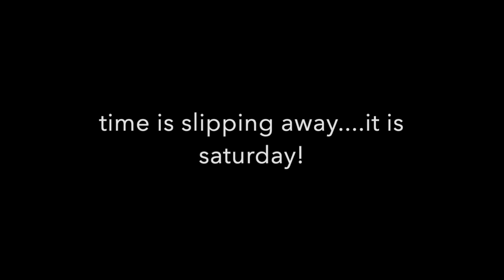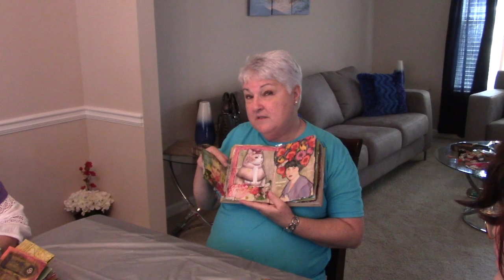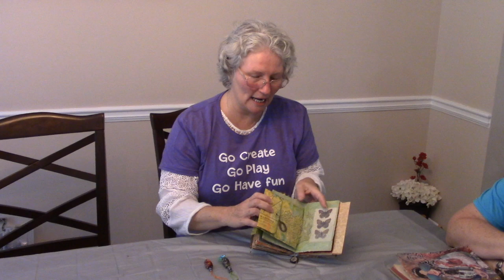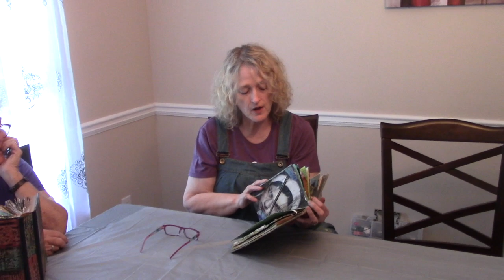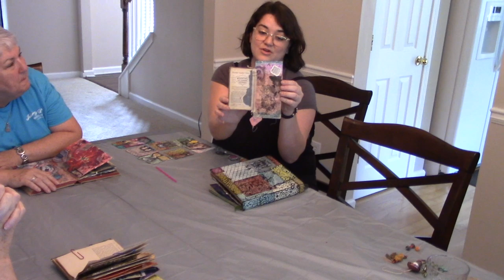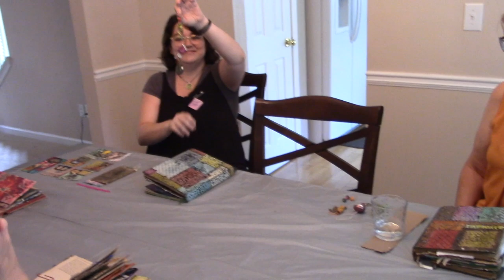last days of class here in loganville, georgia...september 2019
our last few days of playing together...dancing, singing and boho beads. a great time had by all! thank you loganville!!!